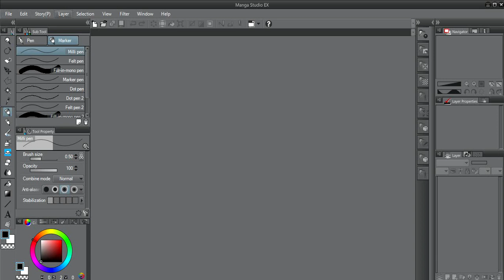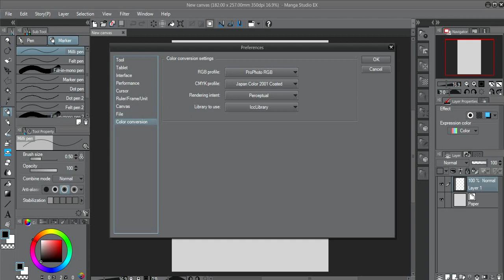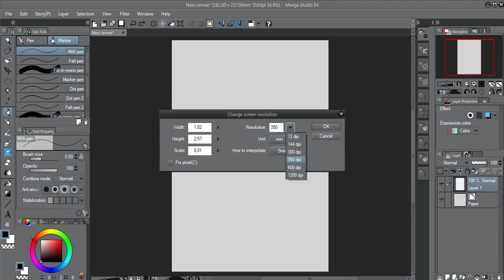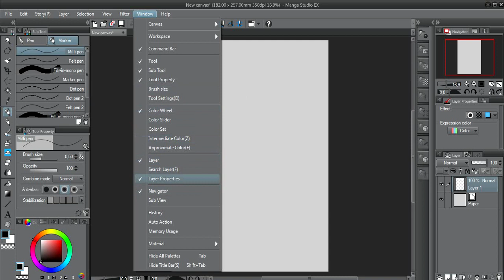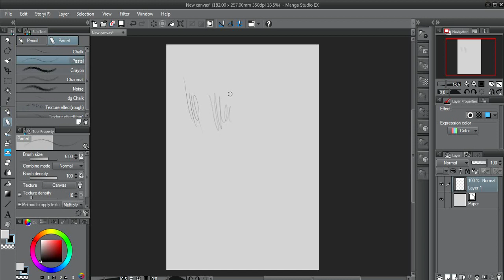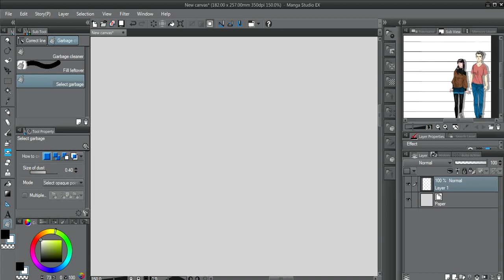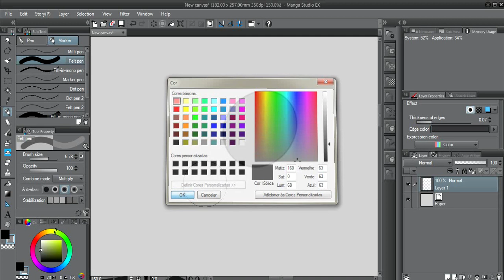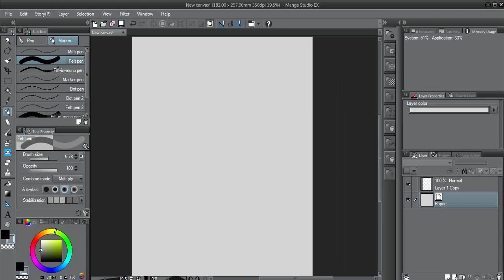Conhecendo o Manga Studio Ex5 2